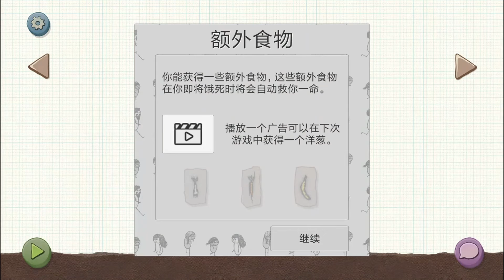One Hour One Life for Mobile - Android Gameplay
This is a casual mobile game full of creativity and life philosophy. Players will experience the life of primitive people in the game, giving you an hour to do more meaningful things.
You are born as a child of one of the other players, or if you can't find a suitable mother, you will appear as a young woman. Every minute of real time is a year in the game, and your maximum age is 60 years old. Life is limited, but what you do in your life will be left to your children and grandchildren after you die. Try to make your successor a little easier, so that your family has the opportunity to spread and thrive.

File Size :
105.63MB

Current Version :
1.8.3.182